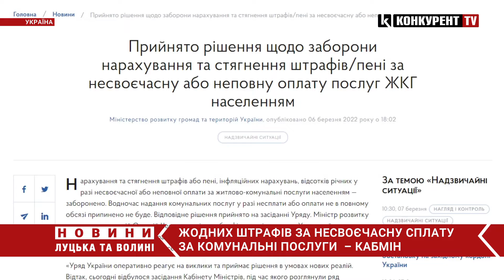Уряд заборонив нарахування та стягнення штрафів у разі несвоєчасної оплати комуналки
Уряд прийняв рішення, яке забороняє нарахування та стягнення штрафів, пені, річних відсотків у разі несвоєчасної або неповної оплати житлово-комунальних послуг населенням. Відповідне рішення ухвалили 6 березня під час засідання Кабміну.